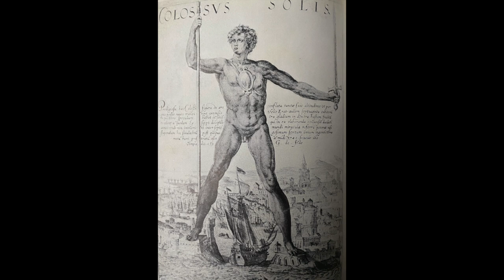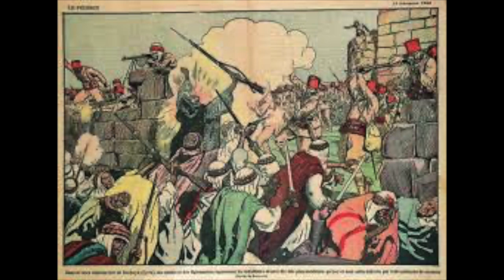Des phéniciens au phénicianisme : quand l'idéologie prend le pas sur l'histoire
Le phénicianisme est un courant idéologique basé sur les phéniciens, à l'origine de la création du Liban moderne. Mais s'appuie t-elle sur une vérité historique  ?

Dans cette vidéo, nous allons revenir aux origines des phéniciens pour comprendre comment et pourquoi le phénicianisme a vu le jour et a jouer un rôle important dans la création du Liban actuel